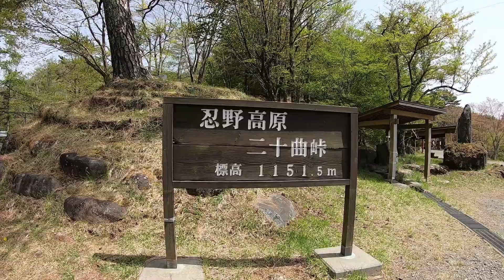富士山を見よう （チャリで二十曲峠）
富士山の景勝地　二十曲峠までチャリでお出かけ。
ほどよい負荷の山道で、ここは駆け上がるも良し、チンタラ行くも良し♪